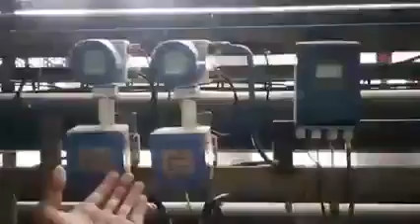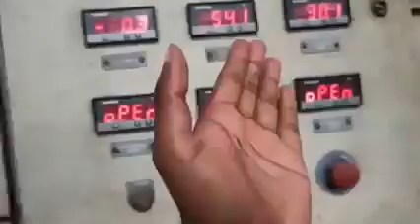Industrial PLC Control Panel working step by step explained!controlpanel